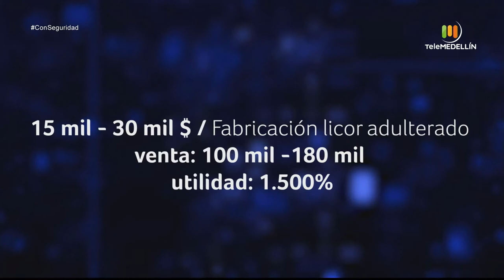El contrabando y consumo de cigarrillos [Con seguridad] Telemedellín